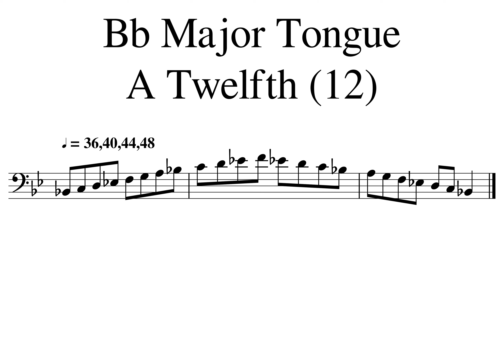Bb Major Tongue Play Along(1)